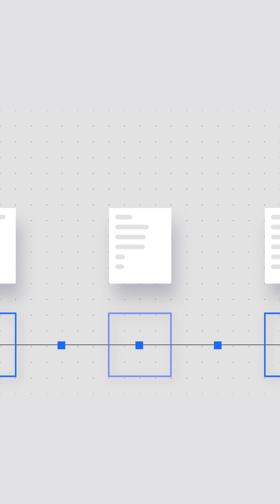How AI is impacting supply chains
Rob Cushman, Senior Partner for Supply Chain Operations, IBM Consulting, shares insights as to how organizations can use the power of AI to jumpstart innovation and fortify production networks for the future.